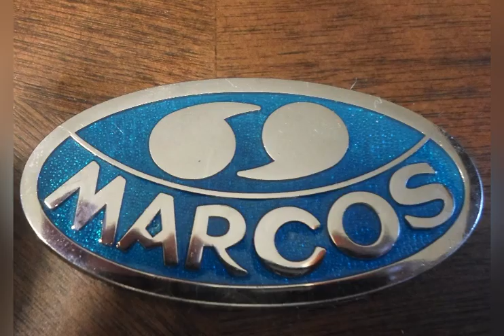1961 Marcos Luton Gullwing Prototype restoration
Progress report on the rebuilding of the Marcos Luton Gullwing. The first picture is car as imported to Canada in 1965.